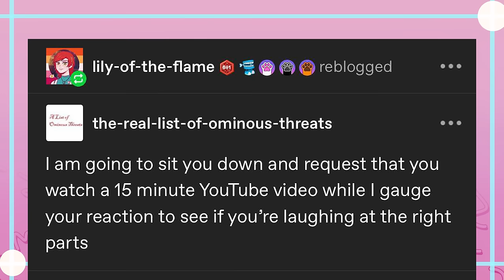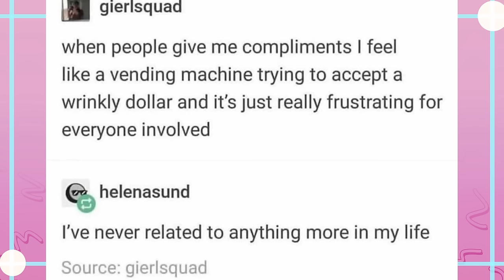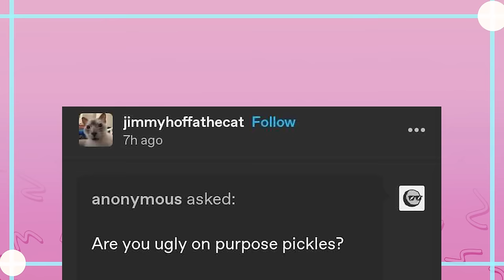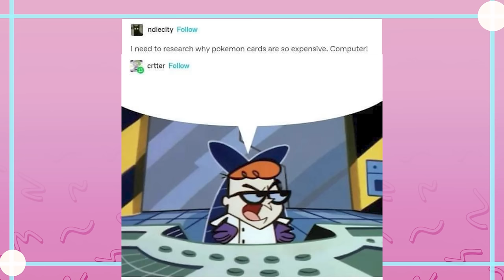A Tumblr Posts Of All Time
Do It For Her